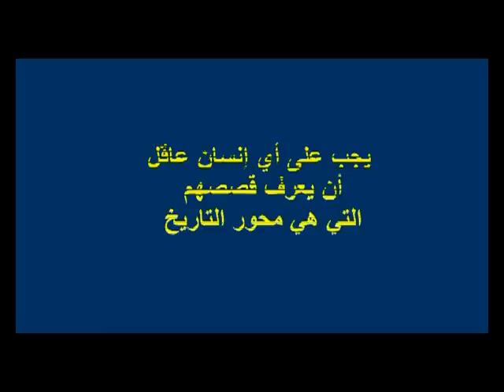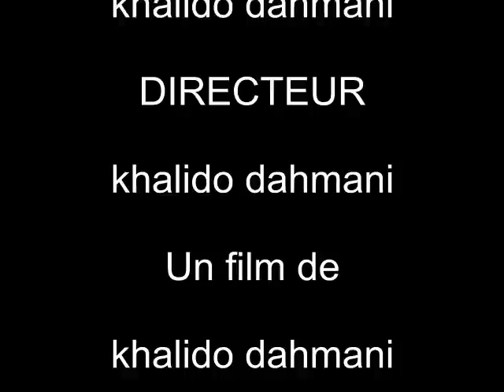هل تعلم قصص الأبطال الحقيقين ؟؟؟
إنهم الأنبياء,,
قصص الرسل و الأنبياء